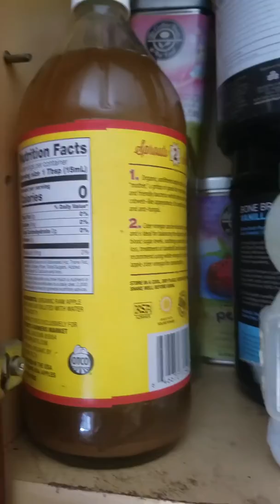Quinoa with sauteed veggies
Nereida La Sirena,
health specialist
Master Energy Healer
yoga & Hawaiian hula Coach